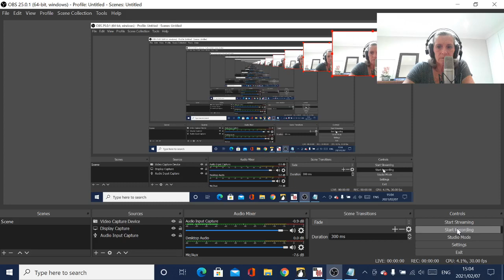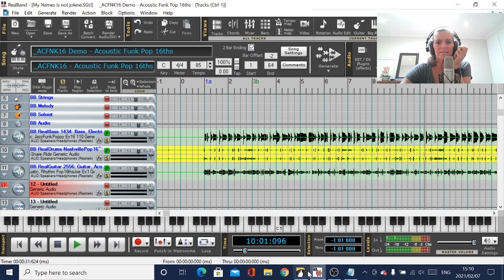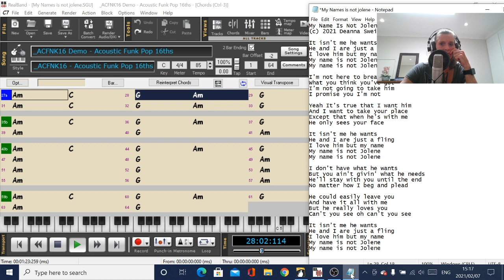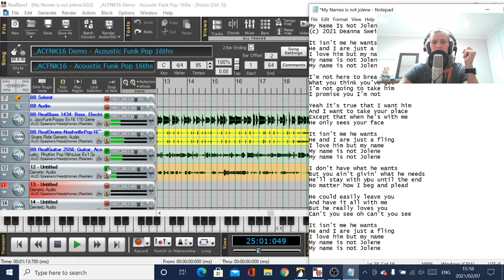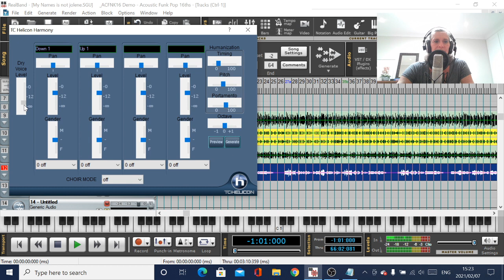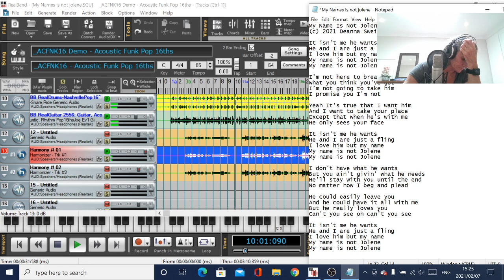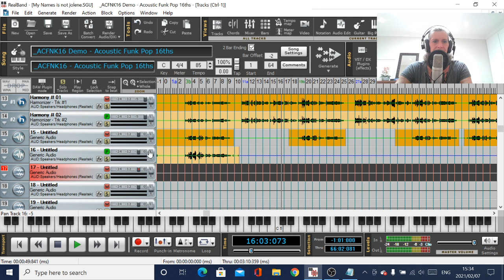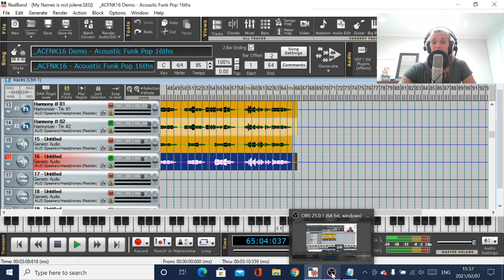PART 1 - Recording an original song with Band in a Box, RealBand, Melodyne, Izotope and Audacity